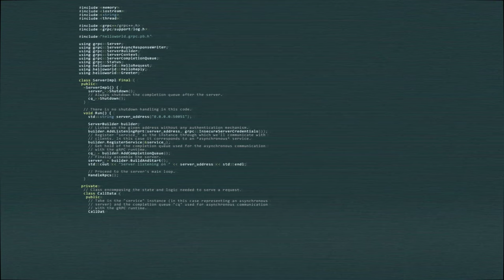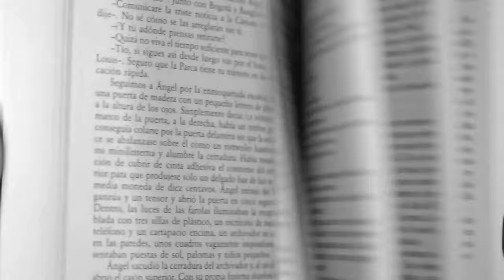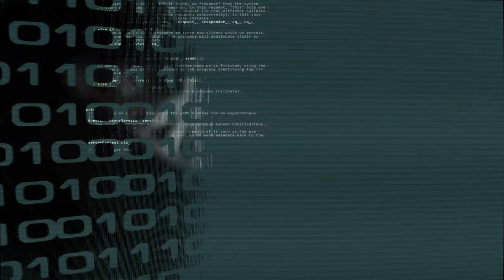Valiant Tangent - System Change (Official Music Video)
"System Change" - Valiant Tangent

Out on all major streaming platforms

Lyrics:

what do we do in this day and age
I need to work and earn a wage
drive my car from place to place
scared of the story can't turn the page
or close the book it's hard to look
open your eyes up before your time's up

the planet is dying
not hard to see this
mass extinction it's making me see sick injustice I can't help but feel it
do believe it
that we can heal it
pick up the pieces
one earth we should keep fit

anthropogenic global warming
over 50 years we've known what we're doing
misinformation so profits keep flowing
greenhouse gas emissions still growing
with feedback heat rise keeps going
you think that equates to a nice hot holiday
biodiversity can't be brought back from the grave
no happy holiday when the money cannot fill your plate

what is important is
it money in your pocket? the brand that you wear? the people you follow?
so much that we value seems so hollow
are you truly happy?
do you consume to fill the void
 of the loss of your natural landscape
urban environments  breed sorrow and Man hate
I'm sorry I've been having a bad day
listen to each other
I'm sure we can all relate